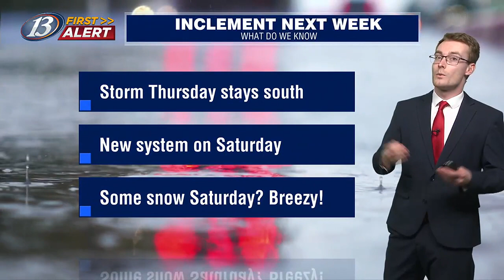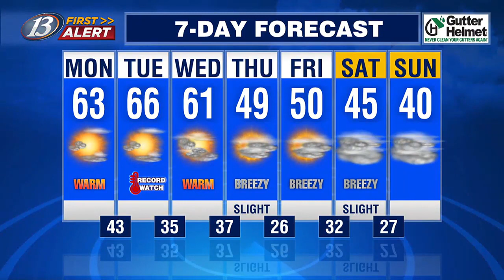13 First Alert Weather @ 10: Two-faced week ahead (3-10-24)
13 First Alert Weather @ 10: Two-faced week ahead (3-10-24)

13 First Alert Weather Forecast